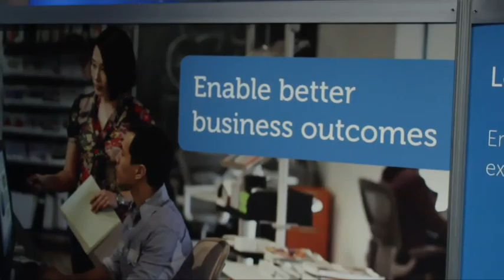Suresh Vaswani - DellWorld 2012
Suresh Vaswani - DellWorld 2012 - theCUBE

Suresh Vaswani, President of Dell Services, with John Furrier and Dave Vellante
Suresh Vaswani, the President of Dell Services sat down on theCube at DellWorld 2012 with John Furrier and Dave Vellante. The Dell IT services division is an $8 billion and growing business. He shared his thoughts on this growth in services and Dell’s position on their services. The division has increased its global IT presence through a number of acquisitions and specific focus on a number of target markets.

Vaswani states that people often think of Dell as a product, but not services. If you look at some numbers, Dell services accounts for virtually half the manpower that Dell has. In fact, the scale of the business today is a billion plus in terms of size, while five to six years ago, most of the services were support and deployment. A large part of the business are services that are not tied to the rest of infrastructure, offerings include BFSI solutions, retail, healthcare, manufacturing, and some serious innovations in terms of customer application implementation. Dell also has a very strong security services business that is rated in the upper-most magic quadrant from Gartner. It is world class, innovative and manages as many as 32 billion security events daily. It is currently focused in North America, but plans on expanding.

The infrastructure and cloud consulting business focuses on integration, consulting and managing of the IT infrastructure for customers. Dell is focused on making clients technologies work well. The services are broad yet complete, and are competitive with the top service providers in the world. They also naturally augment and work with Dell technologies from end-user computing, converged storage, software products, enterprise solutions – services puts it all together. One of the biggest changes in services that Vaswani sees is about taking customers from a state where they were simply trying to do things cheaper and in scale and take them towards a transition into the future. Services are aligned with keeping the future of each customer in mind as well as the realities of customer legacy, and delivering a specific capability around such challenges such as application modernization. This modern services architecture are the root of many customer conversations as the enterprise is at a number of inflection points and looking to jump ahead in technology.

Vaswani’s services group is part of a single services group for all of Dell. They are not tied to any one technology, and are able to work with all the groups, yet still maintain their services business aside from that. Vaswani states that this flexibility and integration is part of their extra edge in the business.

Reflecting on a recent statement by Sam Palmisano that stated that IT businesses will eventually be commoditized, Vaswani responds to this in light of Amazon’s recent strategies. Dell’s services strategy is that at the end of the day, they are striving to be aligned with the customers private cloud infrastructures. This services model is designed to make the cloud work for their customers, with their on-premise and Dell technologies, on into the cloud and remain secure, flexible, and still deliver all the leverage of cloud advantages. Whether this is on private clouds, Dell’s public cloud or other public clouds, one focus is on true hybrid solutions. On their philosophy, Vaswani states:

“Dell will be the best private cloud services provider in the world.”

Some discussion was had around development services, where Vaswani shares that what Dell is seeing are a mix of customer objectives. Some do quite a bit of in-house development, others outsource a considerable amount. Dell’s developers and their services are looking what is happening in terms of mobility, making that transformational jump to make things work in a more mobile world and utilizing the best of tools, training, customer interaction, and design skills throughout.